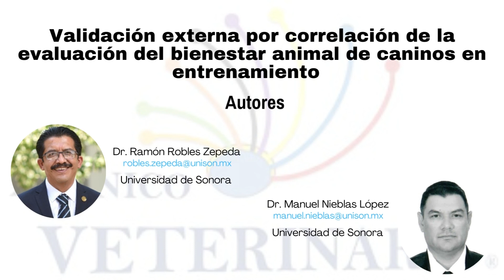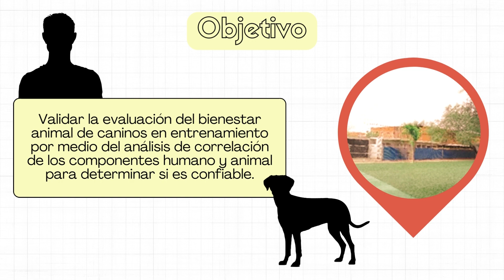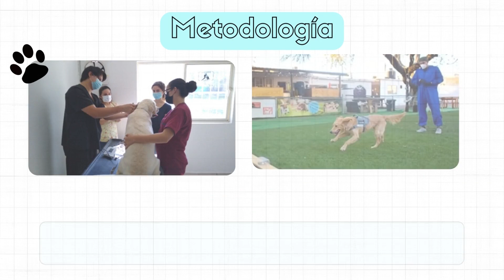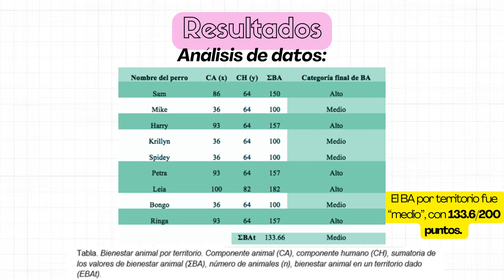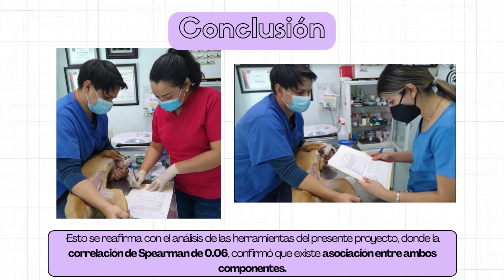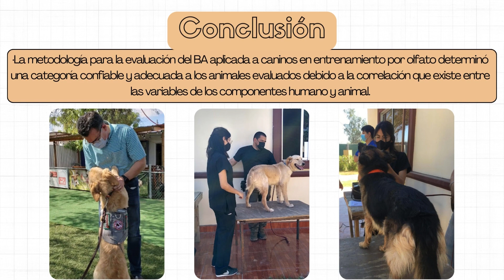Validación externa por correlación de la evaluación del bienestar animal de caninos en entrenamiento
Blayra Maldonado-Cabrera, Guadalupe López-Robles, Ramón Robles-Zepeda, Manuel Nieblas-López, Juan Macillas-Tapia, Reyna Osuna-Chávez.
Estudios han demostrado la habilidad del olfato canino para detectar personas con enfermedades infecciosas. El cuidado del Bienestar Animal (BA) debe ser prioridad al trabajar con animales. El objetivo fue validar la evaluación del bienestar animal de caninos en entrenamiento por medio del análisis de correlación de los componentes humano y animal para determinar si es confiable. Para la recolección de datos se utilizó la observación, bitácoras de comportamientos, y reportes médicos de 5 meses. Se categorizaron y evaluaron ambos componentes. El BA por territorio se clasificó como “bajo” si obtuvo de 0 a 67 puntos, “medio” si obtuvo de 68 a 135 y “alto” si obtuvo de 136 a 200. Se obtuvo categoría de bienestar animal individual “alta” en 5/9 caninos y el resto categoría “media”. El BA por territorio fue “medio”, con 133.6/200 puntos. La correlación de Spearman de 0.6 confirmó que existe asociación estadísticamente significativa entre ambos componentes de BA. La metodología para la evaluación del BA aplicada a caninos en entrenamiento por olfato determinó una categoría confiable y adecuada a los animales evaluados debido a la correlación que existe entre las variables de los componentes humano y animal.